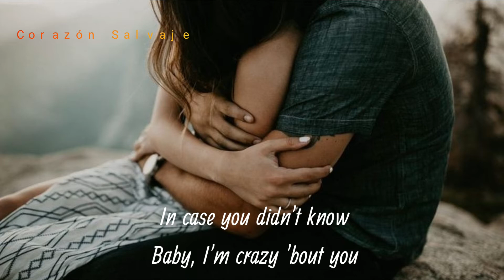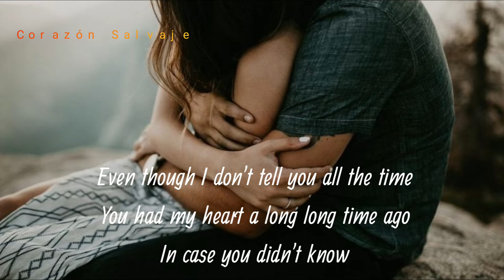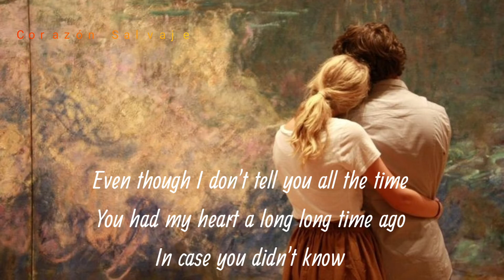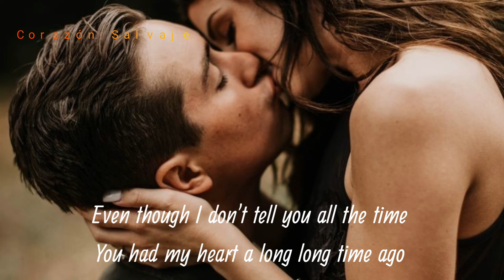Brett Young - In Case You Didn't Know - Lyrics